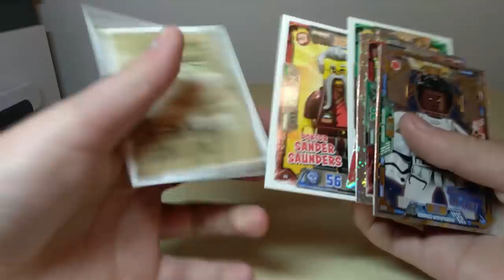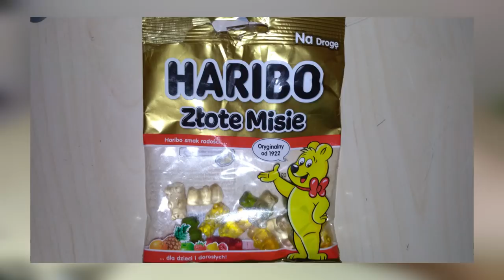NIESAMOWITA PACZKA - Paczki od widzów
Dostałem zestaw za 100 złotych! :O